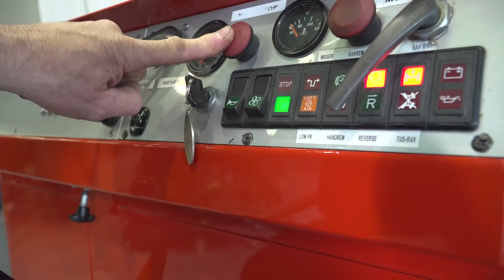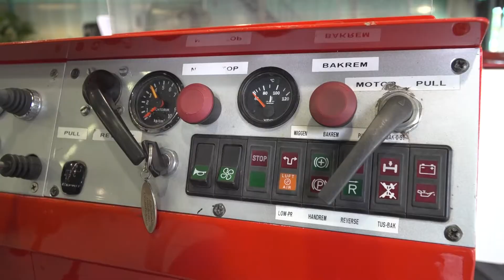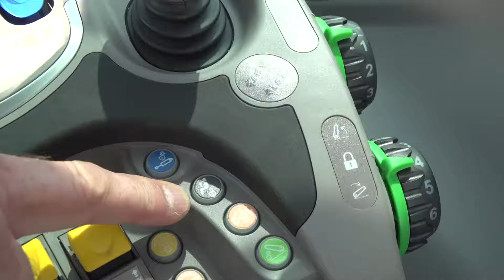Studio Tech Inside | AT Sleepwagen | Aeres Tech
Drie trainers en drie cursisten van de BBL-bedrijfsopleidingen van Aeres Tech laten komende winter hun licht schijnen op gebeurtenissen tijdens de wedstrijden van de NTTO, de Nederlandse Truck- en Tractorpulling Organisatie. Ze doen dat tijdens het RTL7 televisieprogramma Truck- en Tractorpulling tijdens het nieuwe programmaonderdeel Studio Tech Inside.